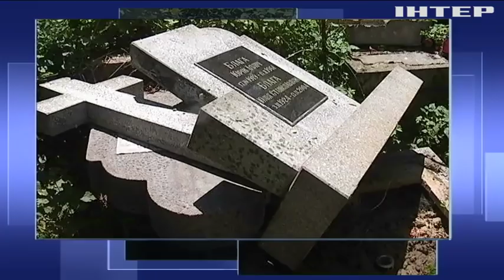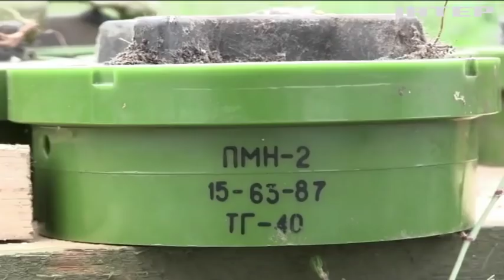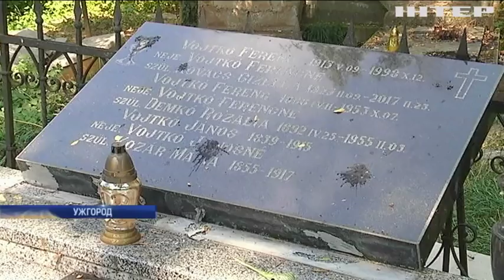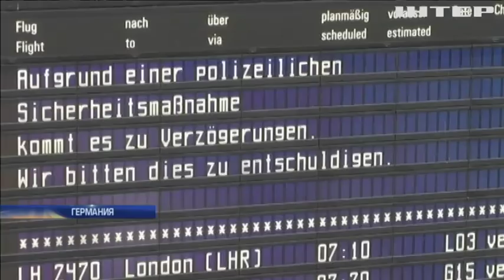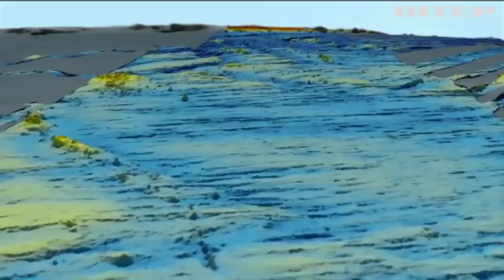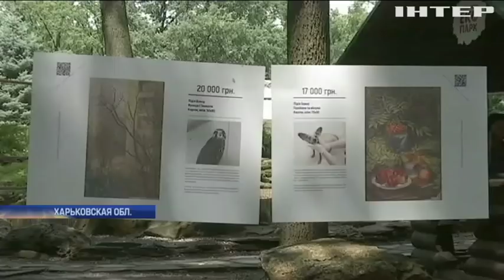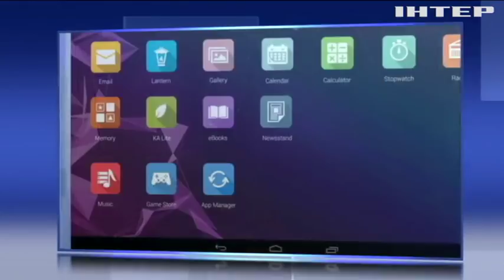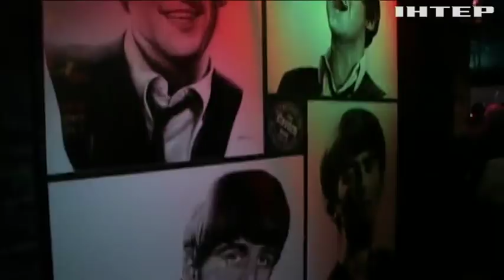Подробности, выпуск за 29 июля 2018 года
Смотрите в этом выпуске:
Украинско-американский Ан. "Антонов" начнет выпускать самолеты из комплектующих "Боинга", когда первые поставки?;
Без урожая и дорог. В Черкасской области люди уже неделю не могут отойти от небывалого наводнения, будет ли помощь?;
Надругательство, как забава. В Ужгороде вандалы устроили погром на кладбище, кому не угодили надгробья?;
Конец перемирия. Израиль и ХАМАС снова обмениваются ударами, чем это может закончиться?;
И тайное станет явным. Четыре года назад пассажирский "Боинг" растворился в воздухе, что узнали эксперты о самом загадочном происшествии?